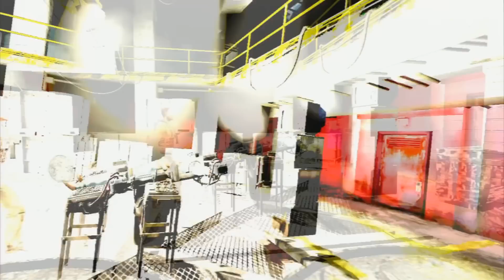JOGOS MORTAIS 2 - [SÉRIE] - PARTE 07 (PS3) Morto pelo peido, Burro preso, Detetive esmagado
Baúducu !